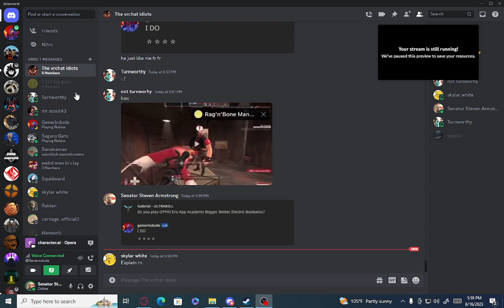"Thats a weird way to start a video"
no ur not getting context